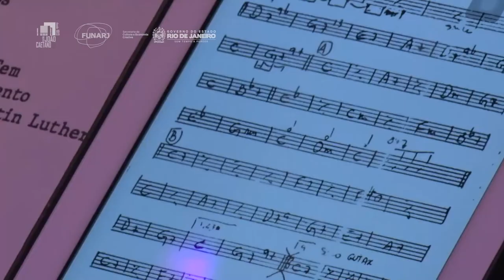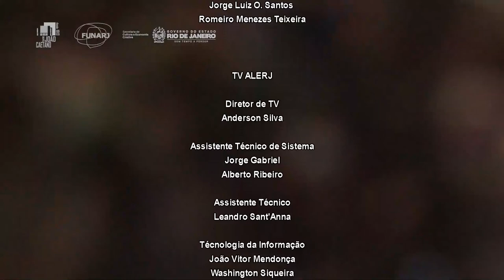Fim de Tarde - Simoninha